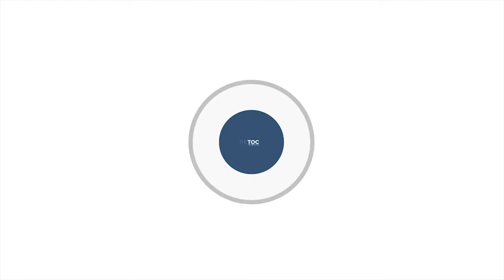Γιατί η βασίλισσα φοράει πάντα φωσφοριζέ ρούχα;